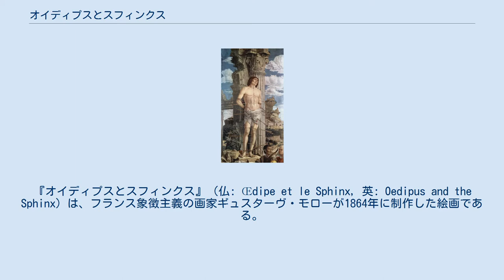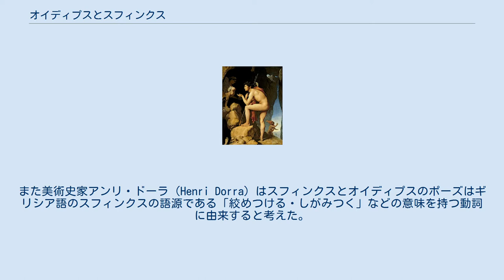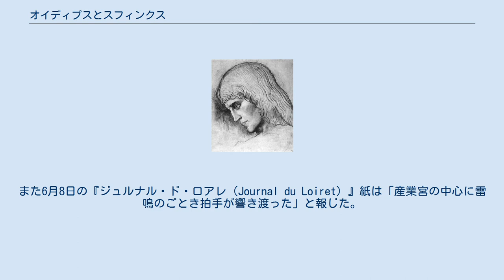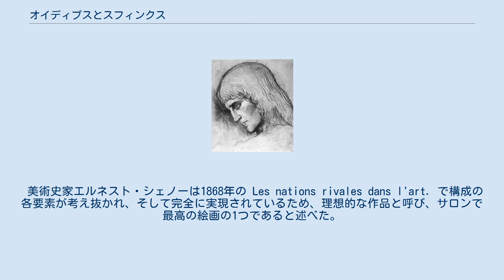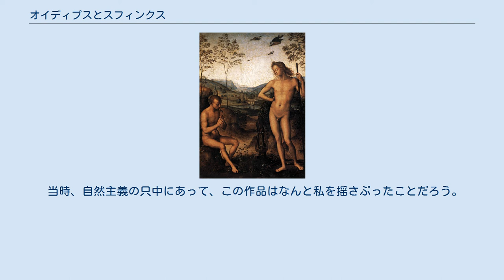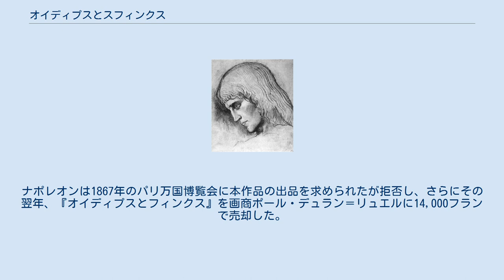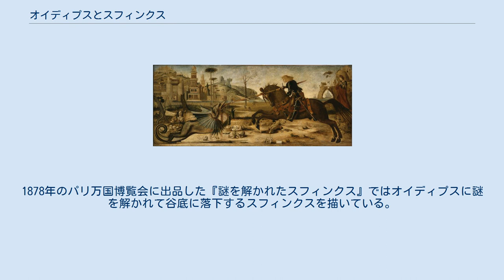オイディプスとスフィンクス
ギュスターヴ・モローの作品
『オイディプスとスフィンクス』（仏: Œdipe et le Sphinx, 英: Oedipus and the Sphinx）は、フランス象徴主義の画家ギュスターヴ・モローが1864年に制作した絵画である。
油彩。
主題はギリシア神話の英雄オイディプスがスフィンクスの謎を解く有名なエピソードから取られており、モローの代表的傑作として知られている。
 1856年、敬愛するテオドール・シャセリオーの死に深い衝撃を受けたモローは、翌1857年から1859年にかけてイタリアを旅行してルネサンス期の巨匠たちに学び、帰国後も研鑽を重ねて自身の芸術スタイルを一新させた。
その成果としてモローは本作品を制作し、その年のサロンでセンセーショナルな画壇復帰を果たした。
現在はアメリカ合衆国ニューヨークのメトロポリタン美術館に所蔵されている。
 父親であるテーバイ王の殺害を宿命づけられたオイディプスは生まれるとすぐにキタイロン山中に捨てられるが、牧夫に拾われ、コリントスの王宮で王子として育てられた。
後にオイディプスは自分がコリントス王の実の子供ではないという噂に苦しみ、デルポイの神託に真実を尋ねた。
ところがデルポイの巫女は問いには答えずに、自分の父を殺し、母との間に子を生むという予言を返してきた。
神託の成就を恐れたオイディプスは帰国を避け、偶然にもテーバイを選んで向かった。
そして山中の隘路で出会った老人と道を譲るかどうかで争いとなり、オイディプスはその老人を本当の父親だと知らずに殺してしまう。
その後テーバイを苦しめるスフィンクスの有名な謎々を解き、怪物を退治したオイディプスは新たな王として迎えられ、未亡人となったばかりの王妃と結婚する。
オイディプスは人生の絶頂期であるまさにそのとき、自らの忌まわしき運命に直面しているとは知る由もないのであった。
 ドミニク・アングルの初期の絵画『スフィンクスの謎を解くオイディプス』。
男性の裸体描写の研究成果を美術アカデミーに報告するために制作されたローマ留学時代の作品である。
本作品と同じ年に再びこの主題を取り上げている。
 モローはスフィンクスと対峙して謎に挑むオイディプスを描いている。
槍を持ったオイディプスは山中の岩場にコントラポストのポーズで立ち、対してスフィンクスはオイディプスに跳びかかって彼の胸に爪を立てている。
両者は至近距離で向き合っており、オイディプスは怪物から身をそらそうとしているが、勇気をもってそれを見つめ返し、スフィンクスはオイディプスが答えるのを待っている。
オイディプスの手には槍とともに勝利を暗示する月桂樹の葉が握られているが、彼の足元の崖下には犠牲になった者たちの遺体や骨が横たわり、スフィンクスの残虐性が示されている。
画面の両端にはイチジクと月桂樹の低木が生えている。
また月桂樹と重なる形で聖杯の載った台座が立ち、その下方では蛇が絡みついており、上方では1匹の蝶が舞っている。
勝利を象徴する月桂樹に対して左端のイチジクは原罪を象徴し、物質的な富の象徴としてスフィンクスの宝飾が描かれている。
そして魂を象徴する蝶が死を表す蛇から脱出する様を描くことで月桂樹と共鳴させ、オイディプスとスフィンクスを暗示的に表している。
 スフィンクスを凝視するオイディプスの頭部の習作。
1860年頃。
ギュスターヴ・モロー美術館所蔵。
 1861年頃の水彩画による習作。
この習作はサロン出展の3年前に本作品の構想が完成していたことを示している。
 モローは本作品の制作にあたって30以上の準備素描を行っており、そのうちの10はスフィンクスの翼を描くための大きな鳥の翼の研究である。
 西洋絵画における「スフィンクスの謎を解くオイディプス」は、当時まだ健在であった新古典主義の巨匠ドミニク・アングルが1808年に取り上げた新しい主題である。
アングルの絵画はローマ留学時代の作品で、画家の名声が高まった1827年に再び手を加えてサロンに出品し、1829年にオルレアン公フェルディナン・フィリップによって購入されている。
この作品をモローが知っていたことは、彼の蔵書の本の1冊にアングルの絵画の小さなスケッチが描かれていることから確認できる。
同じ主題を選んだモローはアングルの模倣とならないために構図の推敲を重ねている。
たと...